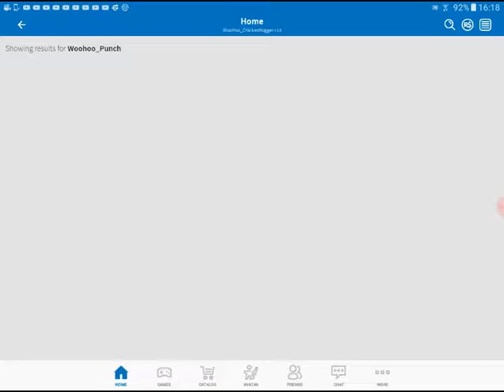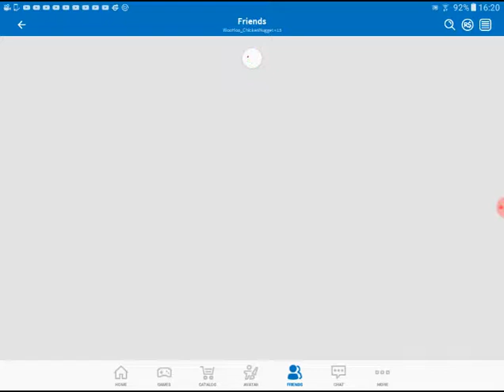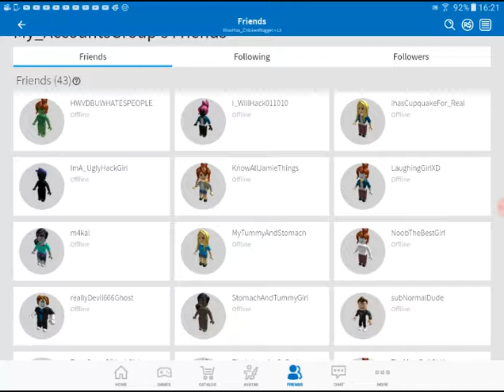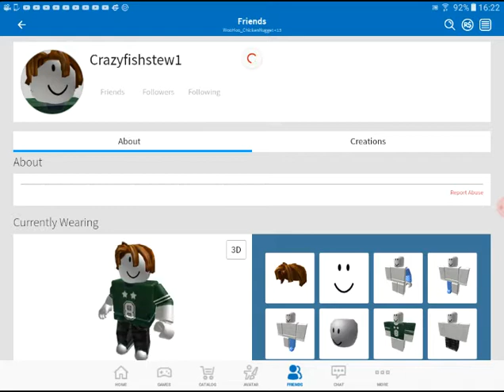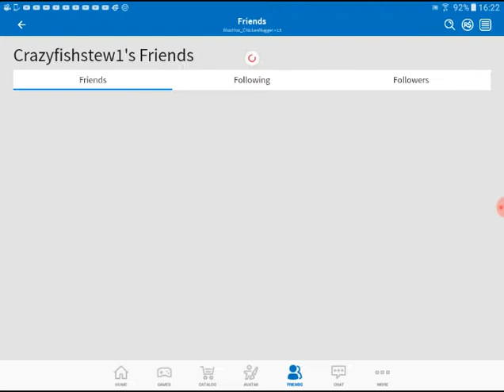Trying to play a game normally but something happened read description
I didn't video the fight cause he was swearing and I'm not only to have swearing in this channel